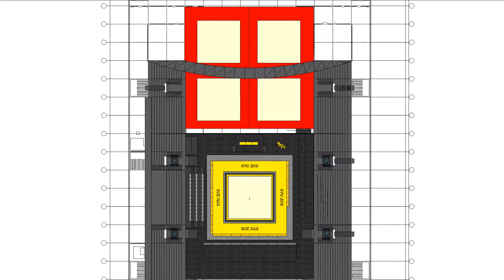DERIUGINA CUP - GRAND PRIX 2018 - DESIGN OF THE ARENA by ARTTECHNOLOGY